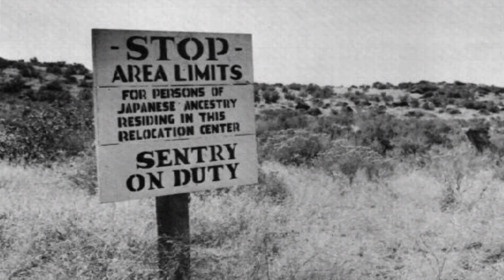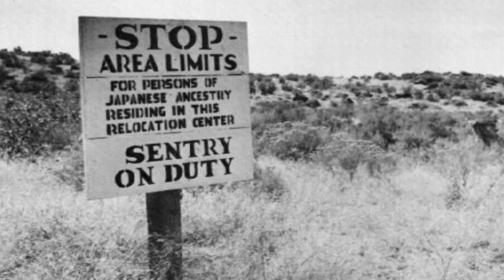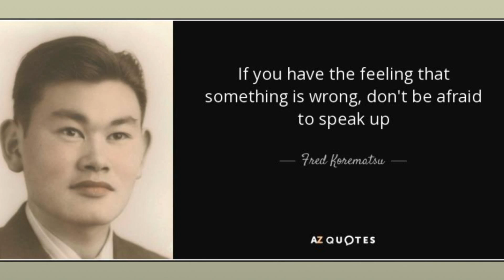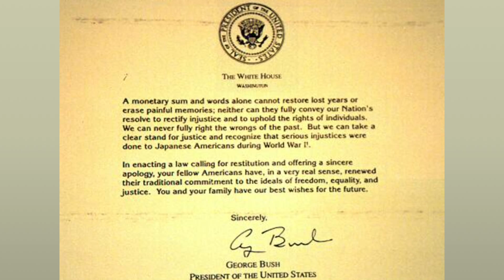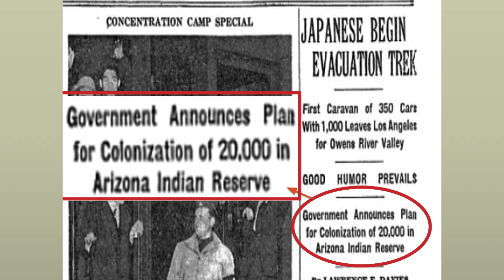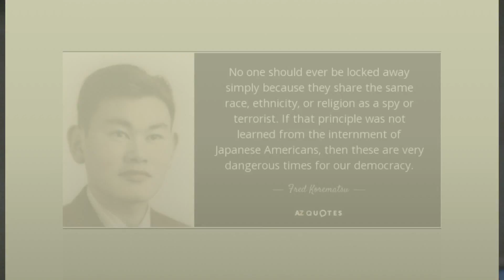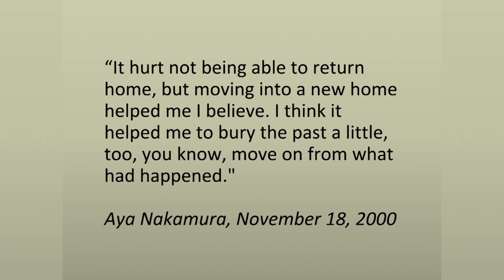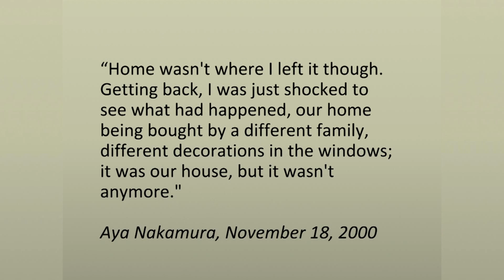Maricopa County Law Day 2018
Nearly 100 people attended the Court's Law Day event May 1 at the Arizona State University Sandra Day O'Connor College of Law in downtown Phoenix.

This year's event, chaired by Judge David Gass, was a panel discussion looking at landmark cases surrounding Japanese-American incarceration in the 1940s. Specifically, the panel discussion addressed Korematsu v. United States–the 1944 United States Supreme Court opinion upholding the Japanese-American incarceration camp order, and Hirabayashi v. United States–the historically-significant 1986 case in that the 9th Circuit vacated the World War II-era convictions of Japanese-American civil rights leader, Gordon Hirabayashi.

Panelists included Karen Korematsu, Fred Korematsu’s daughter, as well as Founder and Executive Director of the Fred T. Korematsu Institute, and Judge Mary Schroeder, U.S. 9th Circuit Court of Appeals. They offered professional and personal insights into these landmark cases.

Former Arizona Chief Justice Ruth V. McGregor moderated the discussion.